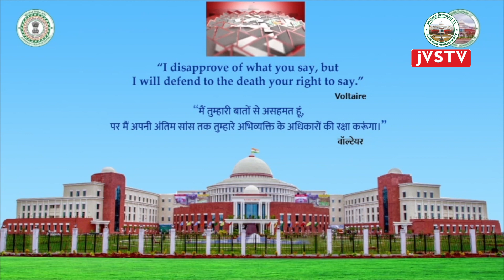पंचम झारखंड विधानसभा का एकादश (बजट) सत्र | सदन समाचार मुण्डारी भाषा में || (17-03-2023) | DAY-11